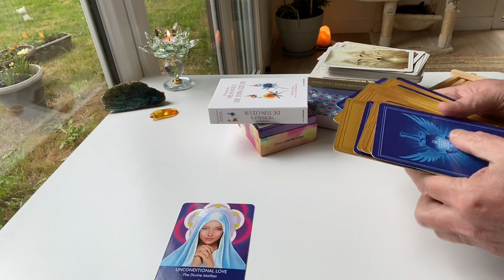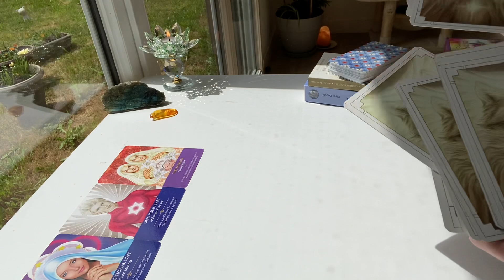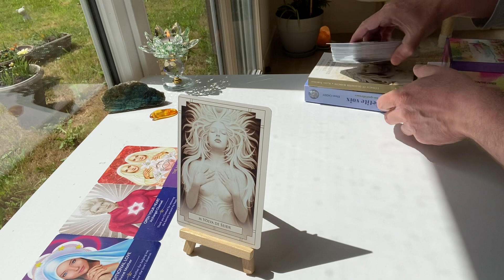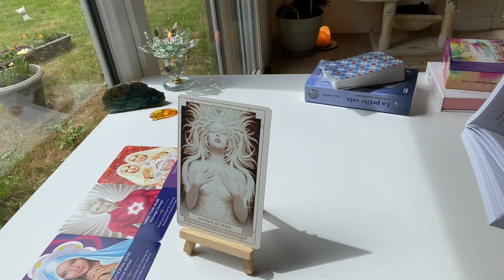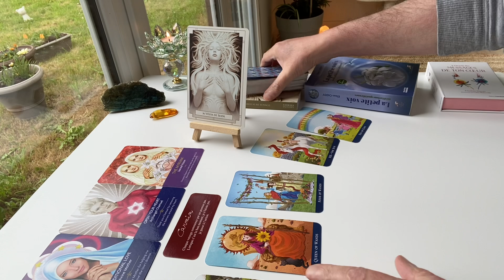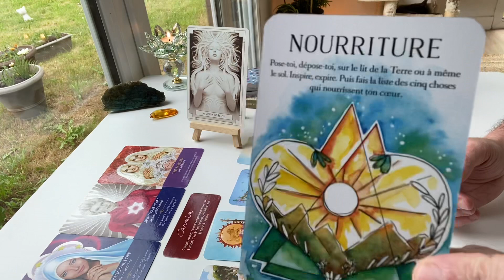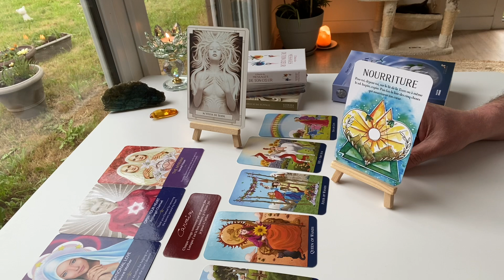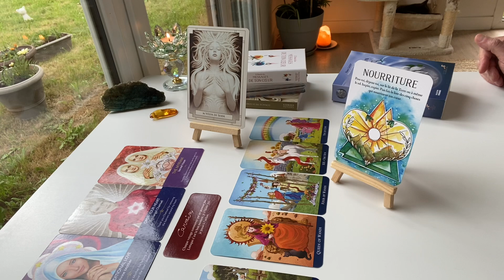29 juillet - quelle est ta vérité ?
N'hésitez pas, après notre rencontre, à laisser un mot sur le livre d'or (c'est toujours cool :) ) :